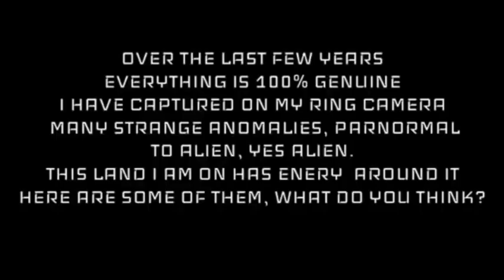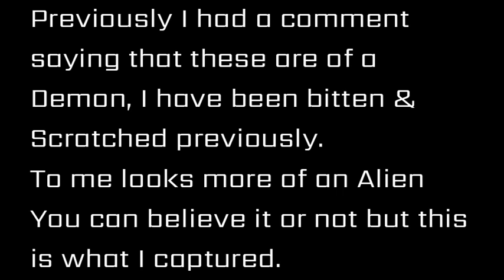Alien figures on Ring Camera-- If interested please read my story.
I’m on @buymeacoffee.

A big thank you for the latest subscribers, liking and sharing helps with the channel and will also eventually help me finance places to travel to film on location.

Currently I am paying over $1000  without support just for the use of software/hardware travel to create these videos.
As much as I love doing these videos it comes at a cost, most of my free time goes into the channel like many YouTubers.
I just had a hip replacement as I could no longer walk that much without feeling a great deal of pain (Out for 2 months)  I am currently having rehab to walk again properly.
While I am healing, I will post some of my previous videos that have not been seen yet and others that I will finish editing.

WHAT I CAN TELL YOU FROM EXPERIENCE, DEMONS AND GHOST/SPIRITS ARE REAL.
I have done sessions at a couple of my friends house, where a Demon was there at one of the spirit sessions.

Background
Is this land I live on sacred land?
Is there something else? Why has there been so much activity here?
In front of the house and also inside the house.
I have been bitten and scratched, had a hand print with claws on my shoulder.
I have heard sounds of walking in the spare room, voice of a child during a spirit session say"Hello" (But Demons can pretend too just make you aware of this)
I am not scared, if you are this can build up negative energy.

My cats see things mostly at the kitchen, sometimes in the lounge room.
The cats they freak out and I filmed the incidents and caught disembodied voice.
I once did an experiment and captured many voices in the kitchen using a ghost box.
One name came up "Michael" and other voices could be heard.
Also the REM pod Radiating Electromagneticity had gone off if an electric field connects to the device the light/s and sound will go off (This I captured)

This is real not a joke I don't fake anything and I don't care if I don't make anything.
I want to tell my story what has happened and show you the evidence I have caught.
Not everyone will believe and I totally understand, but when you experience an incident you will then know.

I have many unusual things captured on my ring camera, I document them.
I have paranormal activity in the house it's been happening for quite a few years now and seems even outside too.
I have been told the figures are Demons, to me they look like Aliens.
Dates of capture of figures  12/1/22 and 9/1/21 all captures video filmed on Ring Camera

You can decide if you agree with me or disagree.
I do spirit communication film and show the results on YouTube missing people and famous people/good and bad.
Rather than keep my findings to myself, I want to share what I find and what has happened to myself.
I will never ever fake my findings.
Oh yeah we have some comedy too on this channel and random stuff as well.